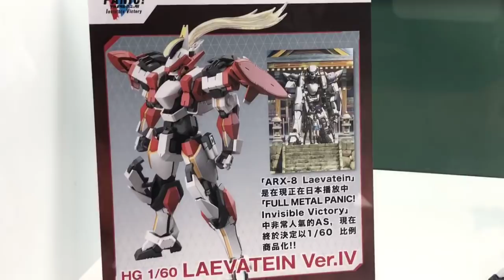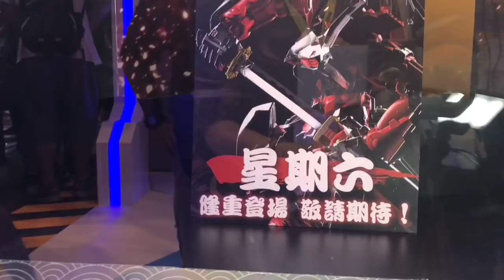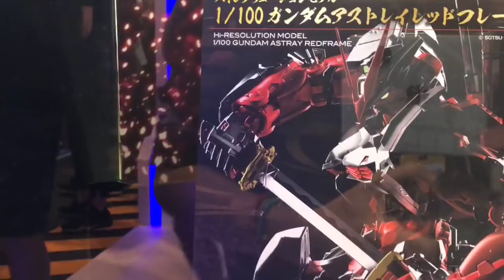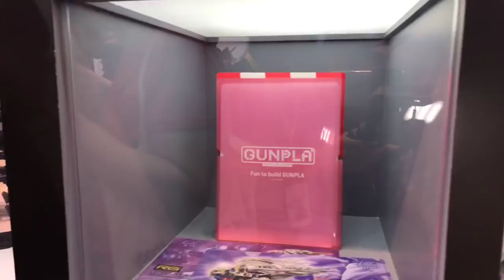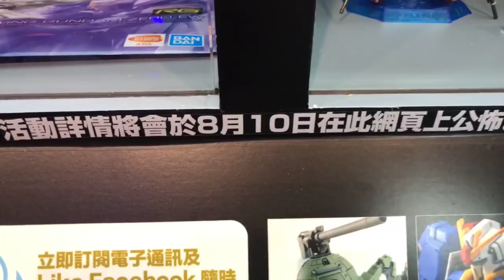TOYSTV ACGHK 2018 Bandai Hobby Plastic Model 模型 香港動漫電玩節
Program host: Toyswalker-Dick.Po, Walkermachine, Joe, DMS